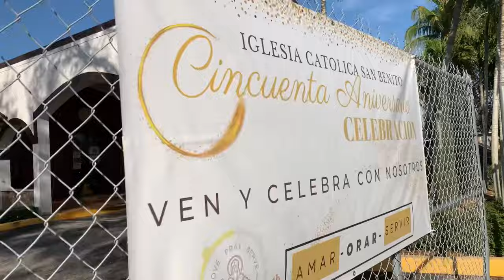St. Benedict Catholic Church Festival, Hialeah, Florida Modern Midways Carnival 2024